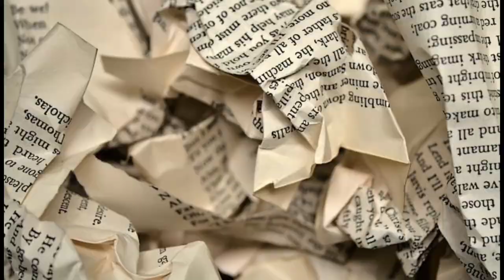Bir Tawil: The No Man's Land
At the border of Egypt and Sudan, in North East Africa, lies Bir Tawil Triangle, the land nobody wants.
The main questions could be why Bir Tawil is unclaimed, and whether someone could go and claim the piece of land and build his/her own kingdom or empire.
Other questions answered in our video include:
'How to claim Bir Tawil' 'Who owns Bir Tawil' 'Is Bir Tawil Habitable'
The size of Bir Tawil is almost the size of London and it is mainly located in the Eastern mountainous region of the Sahara Desert and is not claimed by any state, not even Egypt or Sudan, but there has been cases of people who have gone there and claimed the land.